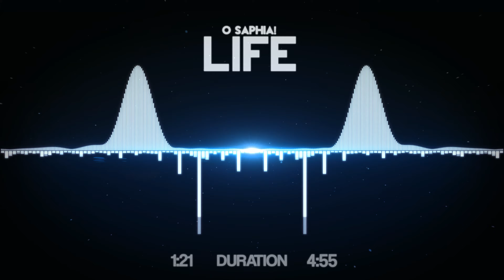O SAPHIA! - Life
For all of you:

I didn't make it 100% clear that what I do is simply share my MUSIC-TASTE!! Nothing more! Also I didn't make it 100% clear inb the beginning, that I DIDN'T create the Visualisation Tamplate! This is made by Catlinman!!!